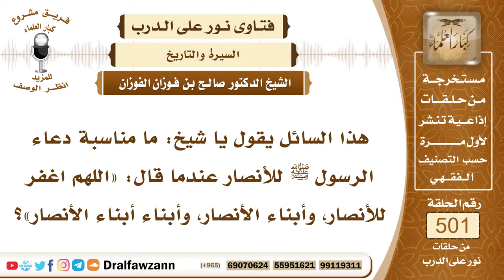7501- مناسبة دعاء النبي ﷺ للأنصار: اللهم اغفر للأنصار وأبناء الأنصار وأبناء أبناء الأنصار - الفوزان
"7501- هذا السائل يقول يا شيخ: ما مناسبة دعاء الرسول ﷺ للأنصار عندما قال: «اللهم اغفر للأنصار، وأبناء الأنصار، وأبناء أبناء الأنصار»؟
الجواب: الجواب: نعم، مناسبة ذلك أنه لما وزع المغانم في بعض المغازي، وخصص المؤلفة قلوبهم بالعطاء تأليفًا لهم على الإسلام، وترك الأنصار لأجل إيمانهم وقوة إيمانهم، وأنهم لا يلتفتون إلى طمع الدنيا، فوكلهم إلى قوة إيمانهم رضي الله عنهم، فلما تكلم بعضهم في شيء من هذا، النبي ﷺ أقنعهم وبين لهم كيف أنه يخصص بعض الناس، أو يعطي بعض الناس، ويترك بعضهم، أنه من تركه فلقوة إيمانه، ومن أعطاه وزاد له فلضعف إيمانه، الرسول ﷺ يضع الأمور في مواضعها، ولا يعطي حسب الهوى، ولا يحرم حسب الهوى، وإنما ذلك لحكمة وعدل منه ﷺ.
السيرة الذاتية:
للاشتراك في قناة الشيخ صالح الفوزان

14_ الشيخ محمد أمين الشنقيطي
يتيوب

15_سماحة المفتي عبد العزيز آل الشيخ
 يوتيوب

رئيس الفريق
لمشروع كبار العلماء